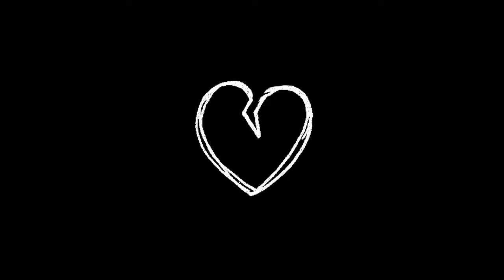(FREE/フリートラック) LEX × Emo Guitar Type Beat "487" (Prod. Daisy)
営利使用権購入(WAV、プロデューサータグあり)はこちらから

オーダーメイド…¥5000~
独占権購入者の方は無料で構成、キーやBPMの変更とオーダーメイドビート制作代金の50％割引をしています！

非営利使用の手順
非営利の場合、SoundCloudやYouTube等のプラットフォームに制作した曲を発表する際曲名に(Prod.Daisy)の表記を条件にMP3でビートを送信いたします。必要最低限の一般常識のない方、一言もお礼のない方はビートのお渡しをお断りします。

164_Bmaj

intro 0:00
hook 0:23
verse 0:46
hook 1:33